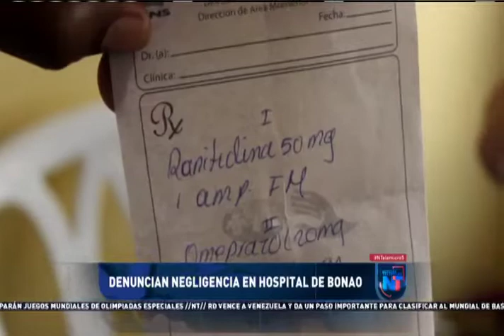Noticias Telemicro Emisión Estelar, 22 de Febrero 2019, Bloque #03